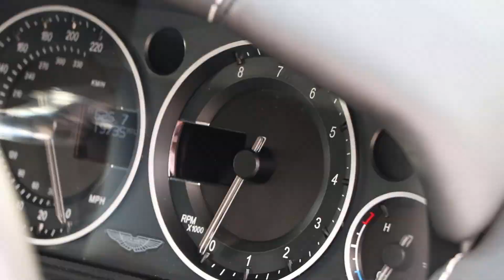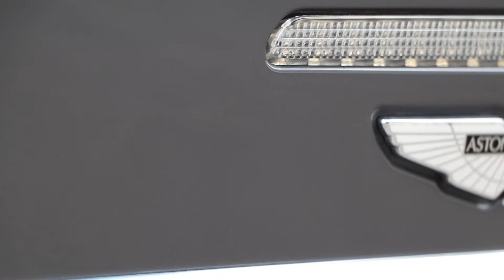SOLD - 2008 Aston Martin DBS Manual - For Sale at Autostore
Hello and welcome to Autostore sales.

or contact Jonathan Royle:
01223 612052